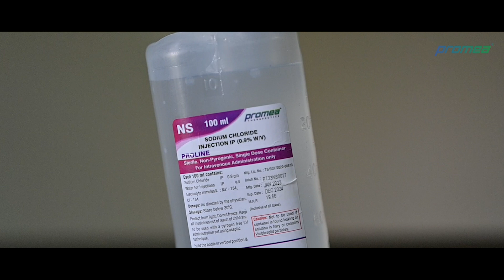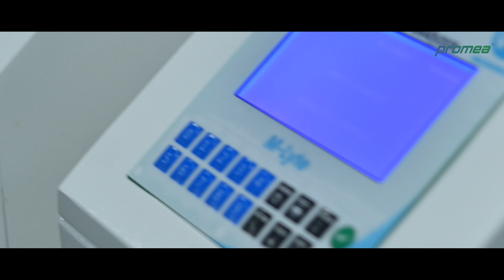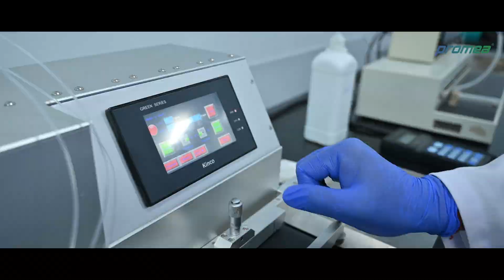Promea Therapeutics Corporate Film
Welcome to the world of Promea Therapeutics, a distinguished manufacturing enterprise that specializes in crafting exceptional Life Science products and cutting-edge diagnostics. Within our realm, we encompass a comprehensive array of offerings, spanning Clinical Chemistry Immunodiagnostics, Molecular Diagnostics, and Infusion Therapies.

At the core of our ethos lies an unwavering commitment to excellence, upheld by a corps of accomplished and dedicated R&D experts. Their unceasing quest for precision, quality, and ingenuity fuels our journey forward.

Guided by this resolute pursuit, our state-of-the-art manufacturing facilities stand as the cornerstone of our operation. These advanced spaces orchestrate the symphony of quality, orchestrating the flawless production of kits and devices that transcend expectations and delight our esteemed customers.

Welcoming you to Promea. A realm where innovation thrives, quality reigns supreme, and customer satisfaction is the ultimate beacon guiding our path.